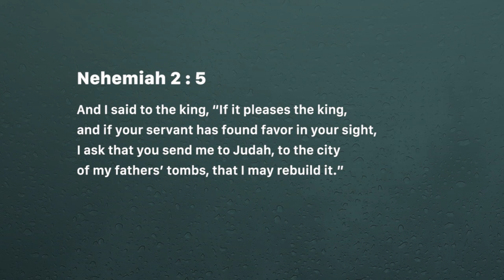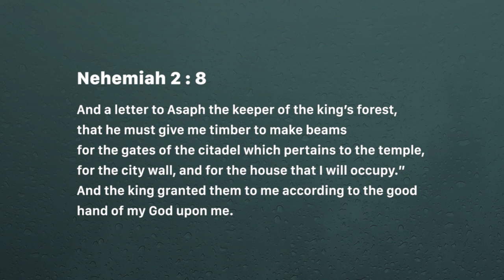Nehemiah : Divine orchestration (Monday May 13, 2019)